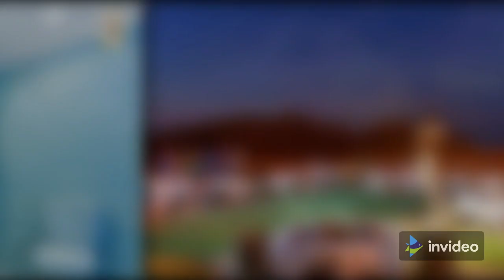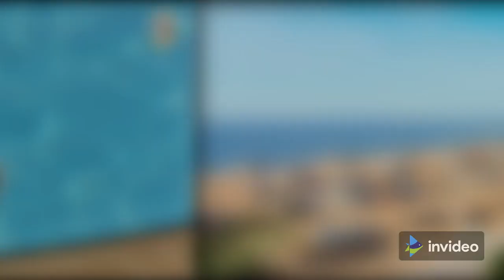مرسى علم 🌲الساحل الشرقي للحصول على لمسة من الاستجمام والاسترخاء# شاطئ مرجاني#🔥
🌲🌲 افضل استضافة عمل موقع الكتروني اقل تكلفة .bluehost البدء بدءًا من 3.95 دولارً👇👇👇من

​لو تحب شراء اي منتجات  تسوق موقع  wish  الصيني  افضل خصم على المنتجات يصل إلى ج.م.‏ 79%   او تسجيل مجانيه من خلال الرابط *👇👇👇- 👇👇👇-
​ckcjtnht